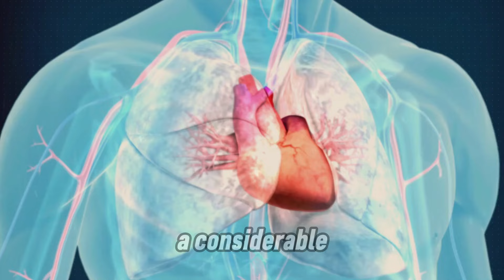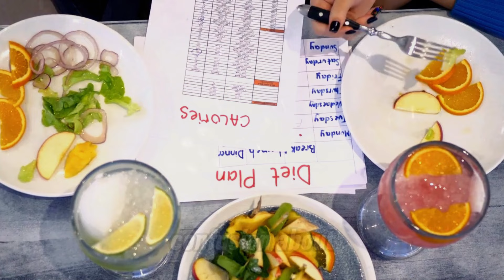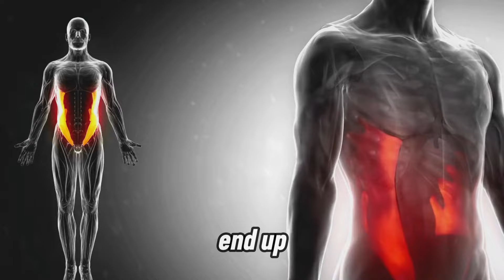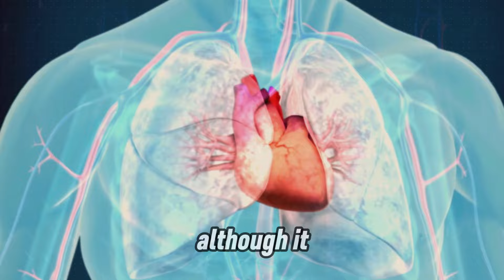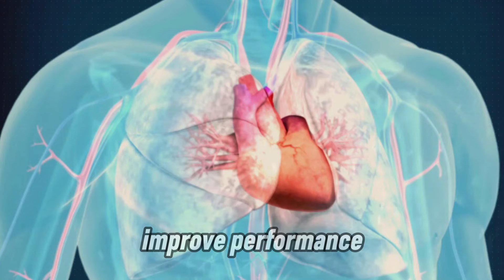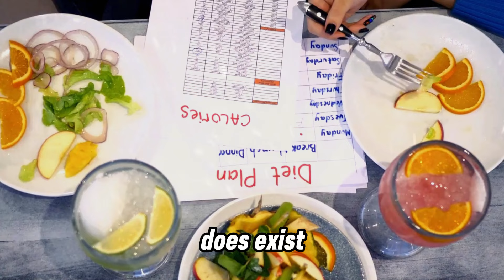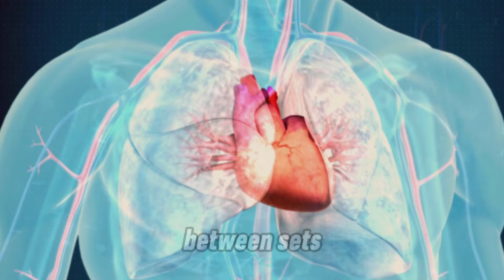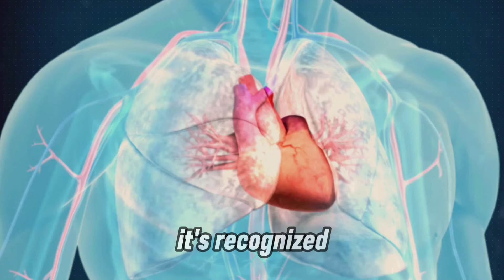4 Biggest Cardio Fails and How to Avoid Them for Better Results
Avoid making these mistakes if you want to get real results and lose weight efficiently in the shortest possible time!
Simple tips that can make all the difference in your evolution.